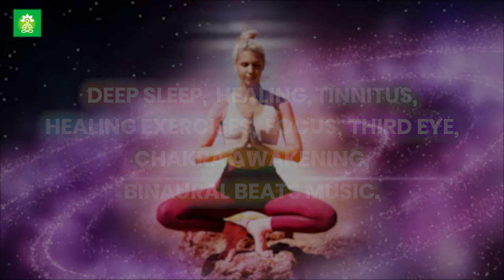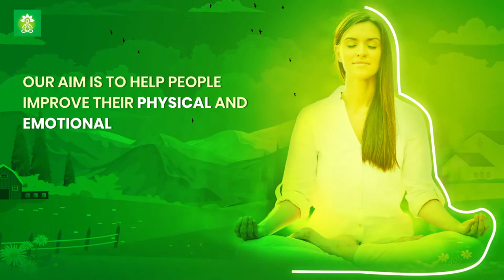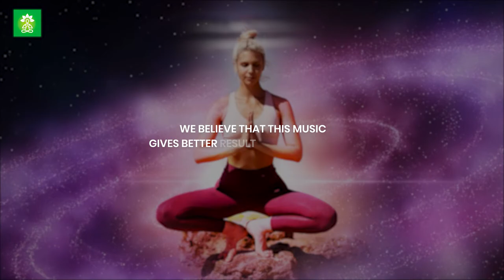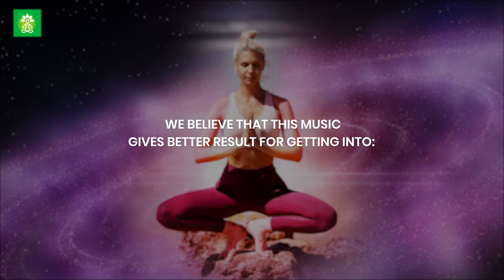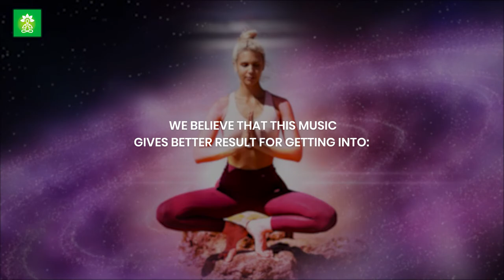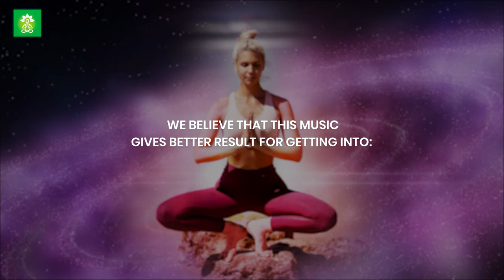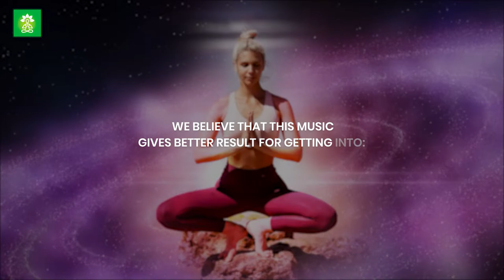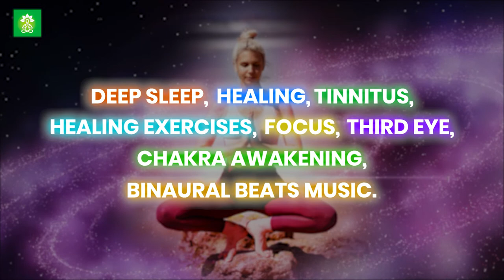Healing Music To Repair Your Nerves | Tricks To Reduce Stress Anxiety And Depression | Binaural Beat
Original Track Name:- Tricks To Reduce Stress Anxiety And Depression

There are no side effects to listening to "Binaural Beats" but tone level should not cross above 85 decibels which may lead to loss of hearing in the long run. Also people who suffer from seizures should not listen to binaural beats because it can increase the chance of having seizure, due to brain wave change.

- Promotes creativity.
- Heals pain.